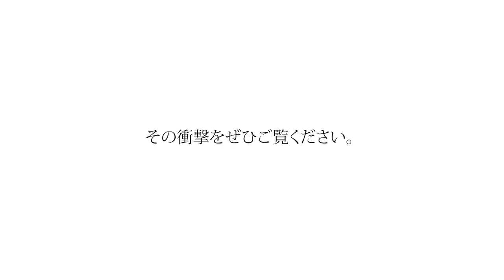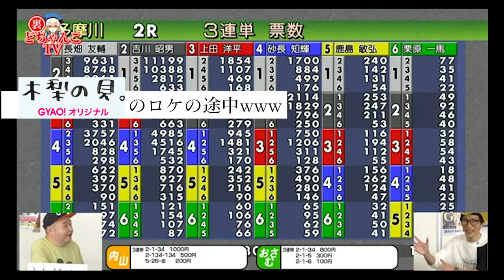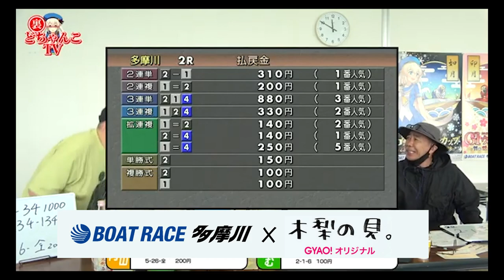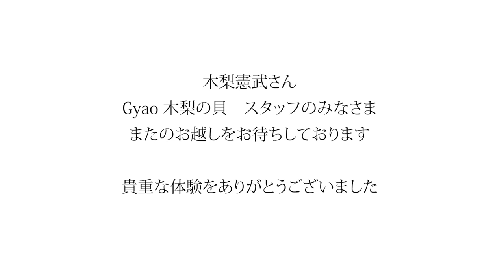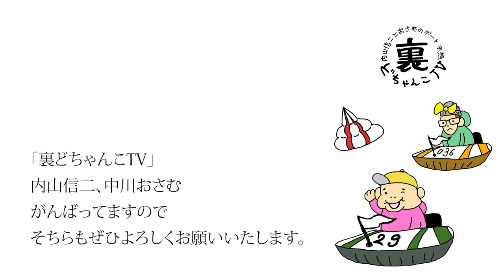【神回】木梨憲武さんが裏どちゃんこに出演！？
3月22日の裏どちゃんこTV生配信中に木梨憲武さんが緊急参戦🚤💨

2Rのオッズタイム〜起きた奇跡...
内山信二、中川おさむ、スタッフ大興奮の現場をご覧ください👀✨

Gyao! オリジナルの超人気コンテンツ
『木梨の貝。』 はこちらから！最新回の第１０７回の次回予告にチラっと出ていますよ！
第１０８回をお楽しみに！